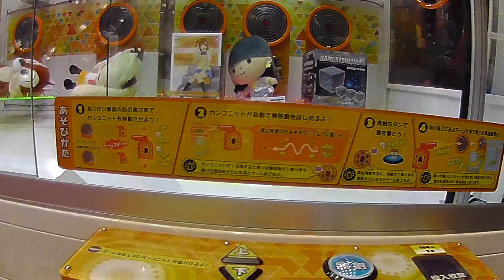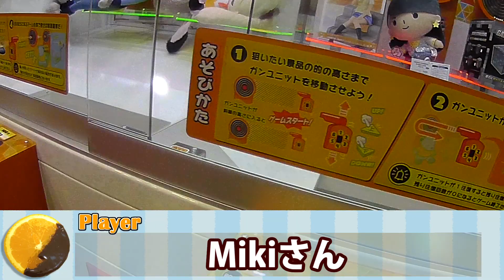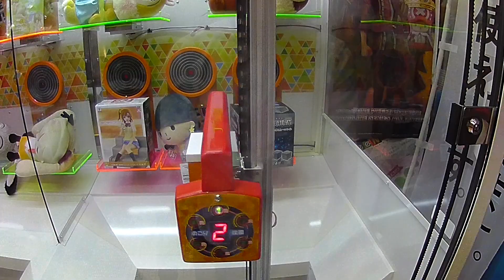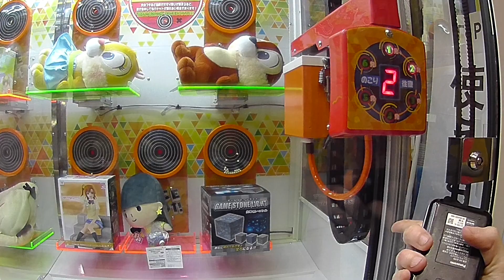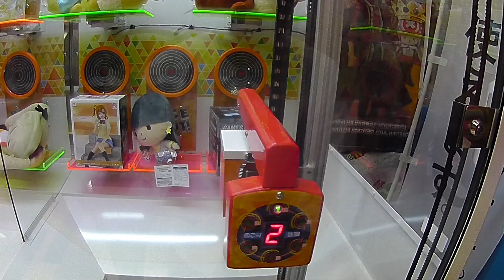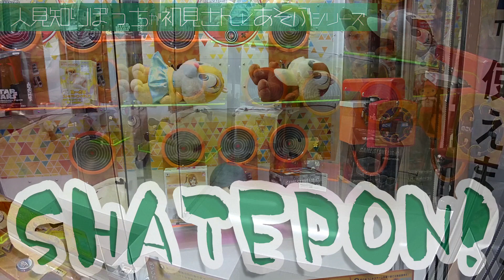元スナイパーのアメリカ女性と射的風プライズマシン「シャテポン！」で遊ぶ｜American Sniper tries Japanese "Shateki" game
Mikiさんはアメリカの方で、ラブライバー（にこ推し）＆クレーンゲーマーという同じ属性を持っていたので、今回こういった企画を一緒にやりました。また、ポケモンマスターでもあり、毎週のポケセン通いは欠かせないそうです！さらに、LINEスタンプ（ ）も作っちゃうイラストレーターでもあります。さて、元スナイパーは日本のプライズマシンを攻略できるのか！？

*しゃべり慣れてないので大目に見てくだしあ
キモオタ笑いは仕様です「ﾃﾞｭｴｯﾍｯﾍｯﾍｯｳｪﾋﾋﾋﾋｗｗｗ」

★この企画はシリーズ化予定です。